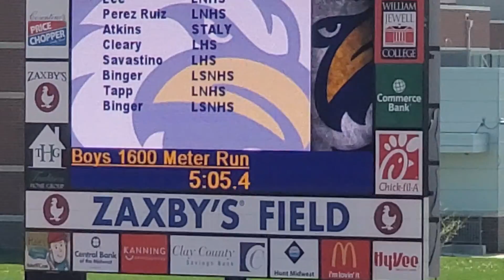LSN 1600m - LN Invite 4.24.21